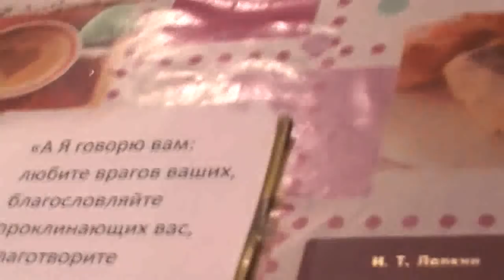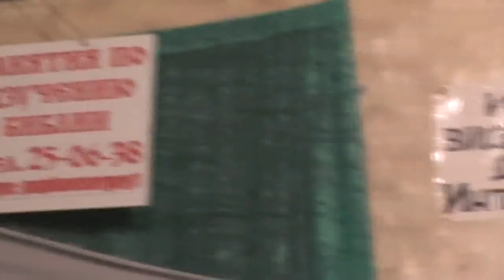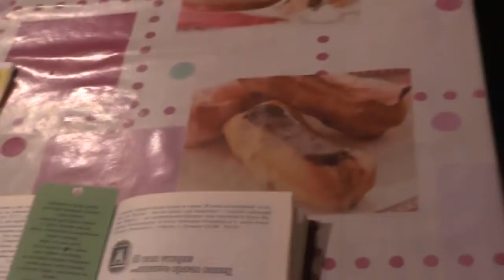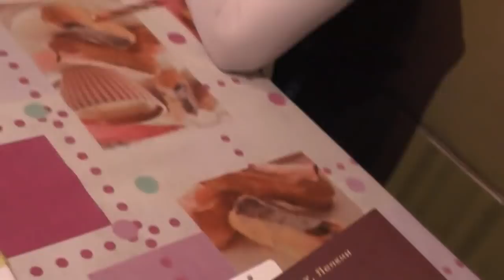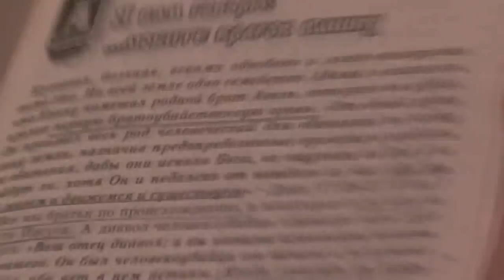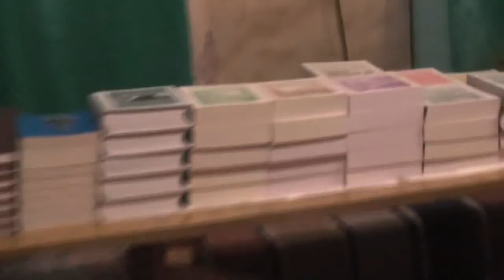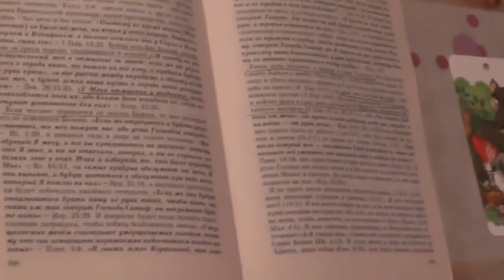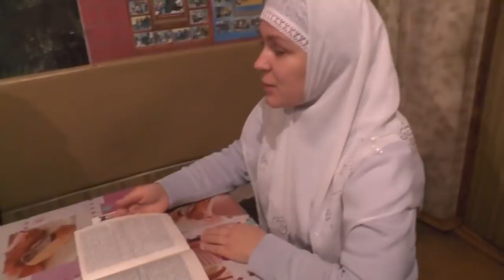Занятие с детьми. О войне и присяге. янв. 2019